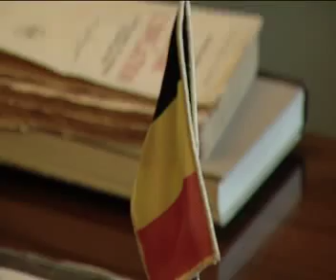Musée Van Buuren à Bruxelles